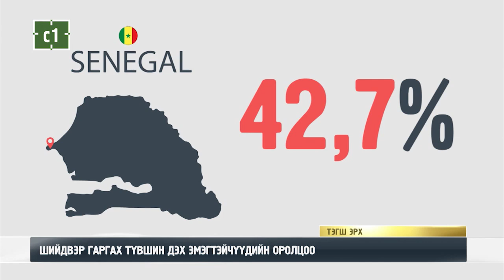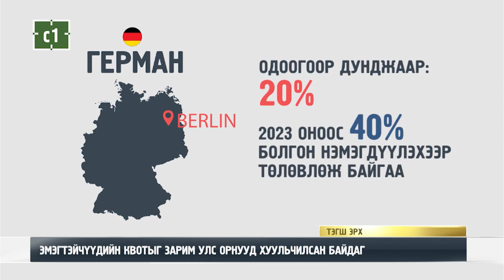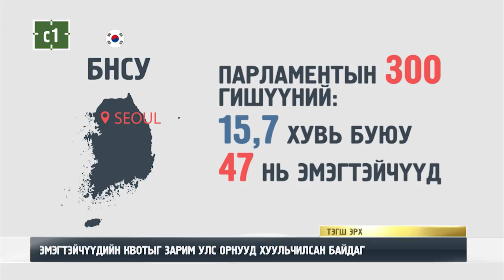C1 Newsroom - ЭМЭГТЭЙЧҮҮДИЙН КВОТЫГ ЗАРИМ УЛС ОРНУУД ХУУЛЬЧИЛСАН БАЙДАГ